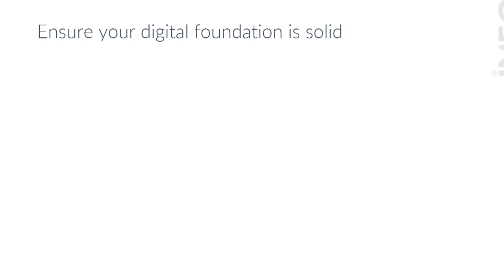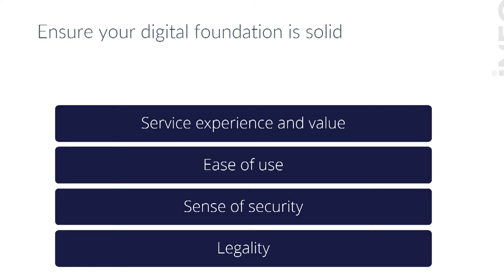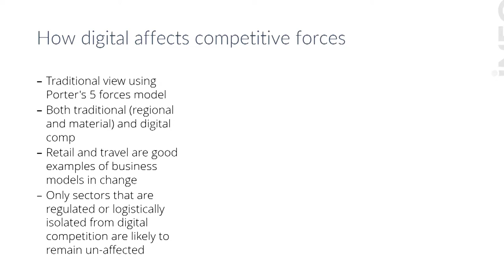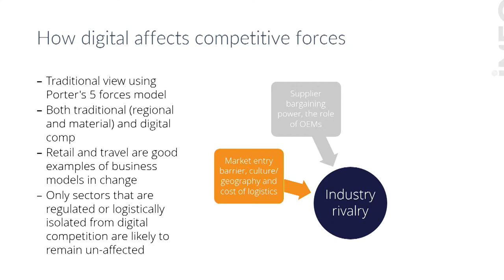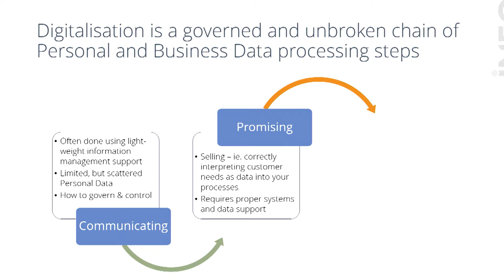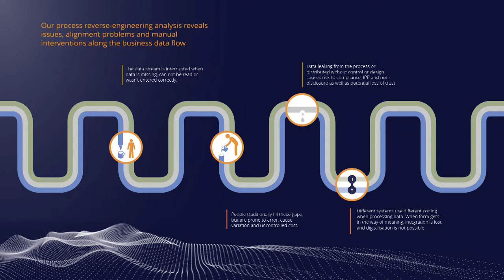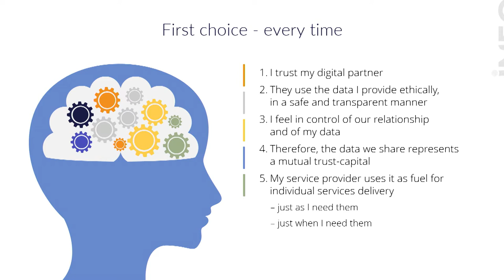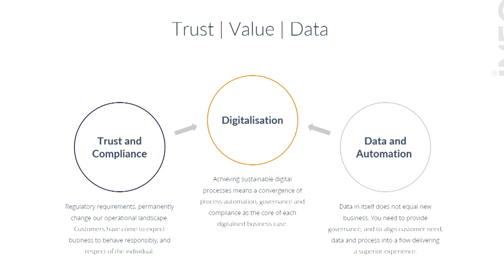AI & Digital Business 2018 / Tomas Stenlund / INEO